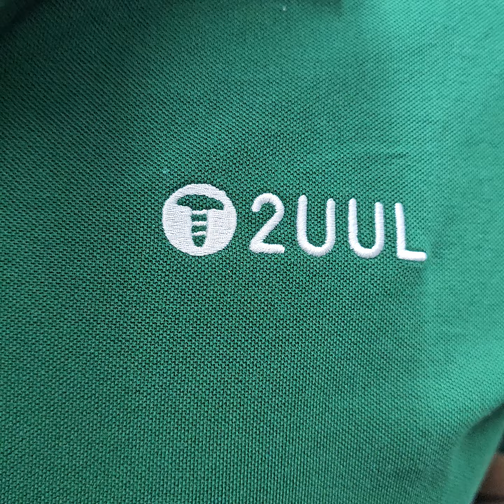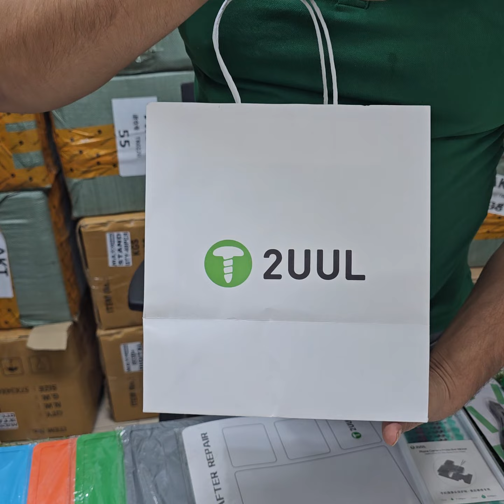Latest & New 🤝 2UUL Tools & Hard Tool , Repair Tools 🔥 Hand Tool || Professional Mobile Tool kit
सब नया है, सब गजब 💕

2UUL Hand Actuated Glue Gun (for 30ml)
Does not hurt the screen by 2UUL Slight Puller Screen Opener
2UUL Phone Camera Protective Sticker
2UUL High Capacity UV Curing Lamp
2UUL DA21 Vajra Wire for Screen Separation 0.035MM*100M
Xiaomi 5X jump wire.
2UUL Basic Plier Cutter for phone repair.
Using 2UUL Slight Puller to open the phone screen.
2UUL The One Jig with tempered glass ready to sell.
2UUL Guru Glue Soft Buffer Adhesive for Phone Repair 30ML (Black/White)
2UUL THE ONE JIG.
2UUL Guru Glue Soft Buffer Adhesive for Phone Repair. (Black/White)
2UUL partnered with AKT(India). For Indian customers who want to buy locally and fast, you can contact AKT:
AKT (AK INFO TOOLS)
3rd & 4th Floor, Jps Building 12a/31, Beside Bank Of India, Front Of Persona, Saraswati Marg, Karol Bagh Delhi-110005
KESHAV BHARTI